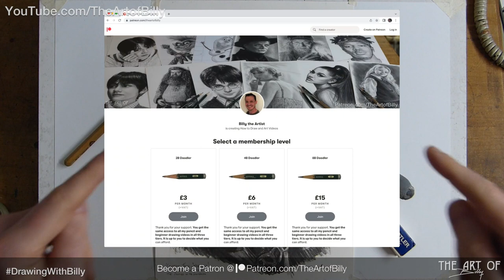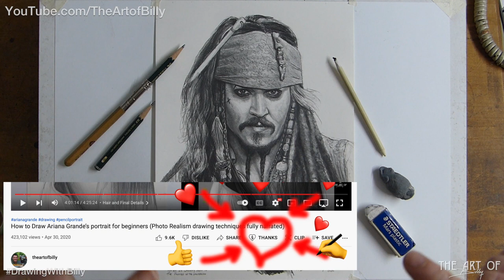Tomorrow Friday 13th How To Draw Captain Jack Sparrow in real time fully narrated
Tomorrow on Friday the 13th (quite apt really) my How to Draw Captain Jack Sparrow drawing lesson goes live. Jack played by Johnny Depp in the Pirates of the Caribbean Movies.

Live from Friday the 13th 2022
How To Draw Captain Jack Sparrow For Beginners (Johnny Depp in the Pirates of the Caribbean Movies)

Live on Saturday 14th May 2022

This beginners art lesson will teach you the basics of drawing portrait of Johnny as Jack Sparrow.

You can see in four hours and forty-eight minutes real time and fully narrated how using the simple shapes techniques and a guide line grid you can draw a portrait of anyone. It looks like it is not quite a beginners art tutorial but this portrait drawing lesson uses the same techniques that I use in basics and cartoon How to Draw videos (Check the one of Olaf) to encourage you in your drawing progress.

This art tutorial takes you from a blank piece of A4 paper using only the ‘trusty 2b pencil to a full portrait drawing.

The Techniques You Need How To Lay Down the Grids For Drawing And Art For The Art Of Billy’s How To Draw Videos (Using Grids For Drawing Is Not Cheating)